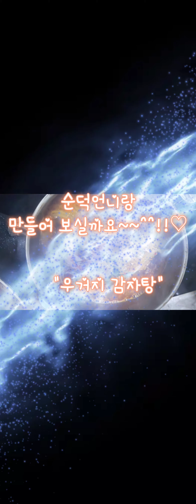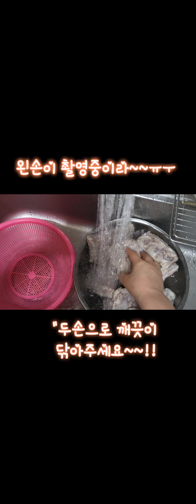"황금빛 김치 🥔감자탕 드셔 보셨나요~~😃😋👍! !※ 영상이 길면 "2배속도 좋아요~~^^!!